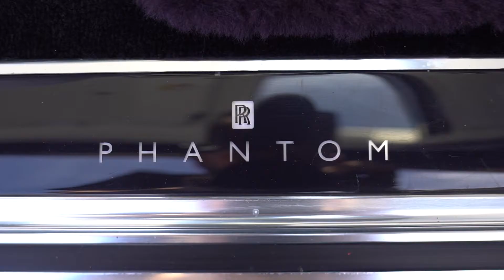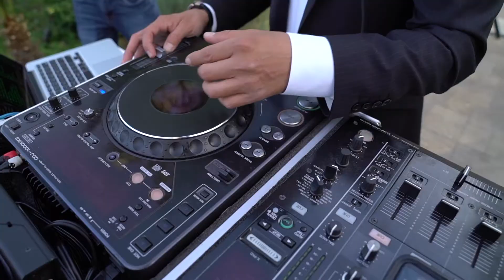2018 Rolls Royce Unveiled Kobeissi Rusnak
Kobeissi Rusnak unveiled the 2018 Rolls Royce at 700 Berkshire Ave La Canada Flintridge